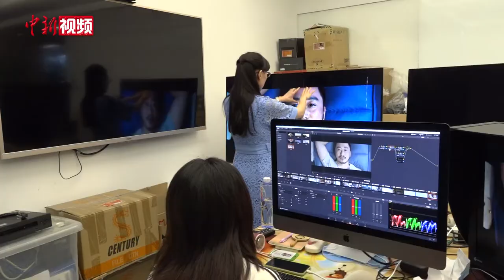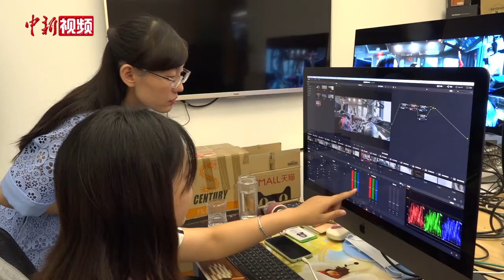揭秘老影片如何“翻新”！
与大家想象的“追剧”不同，泮利在看剧时关注点并不在剧情，而是画质和色彩。近年来，随着观众对画质的要求变高，越来越多经典影视剧因画质存在瑕疵而被观众“弃剧”。同时，也有许多新的热门影视剧、综艺节目存在色彩参数不对、噪点等问题。作为观影体验师，泮利的工作就是找出这些剧，给它们做“体检”。